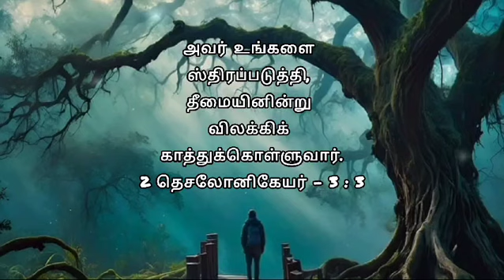God's Promise Word || 2Thessalonians - 3 : 3 || Verse of the day in tamil